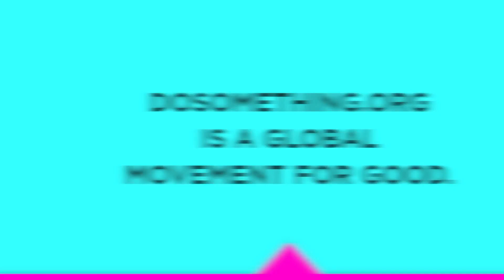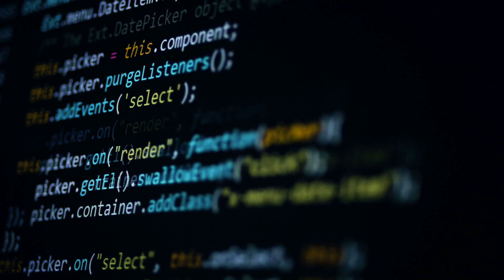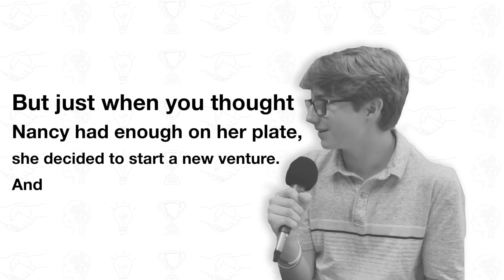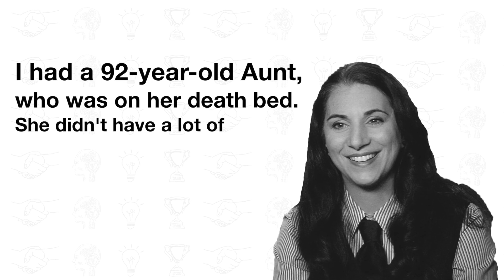Using your gifts to create social impact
Nancy Lublin is a serial entrepreneur based in NYC. She has founded and run a variety of non-profits including Dress For Success and DoSomething.org. In 2013 Nancy also Founded Crisis Text Line, a free 24/7 text support line for those in crisis. Nancy currently serves as the CEO of Crisis Text Line and in early 2018 started another company called Loris.aI. 15-year-old entrepreneur Campbell Baron talks to Nancy about her journey as a serial entrepreneur, and some of the lessons she has learned along the way.